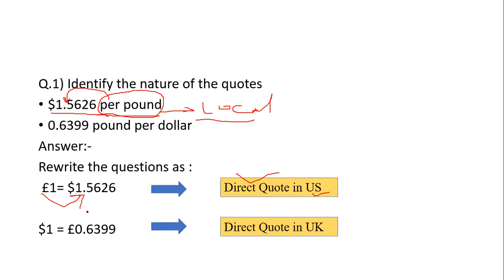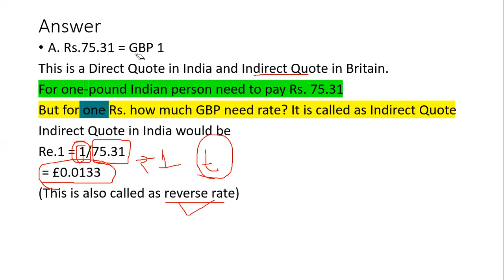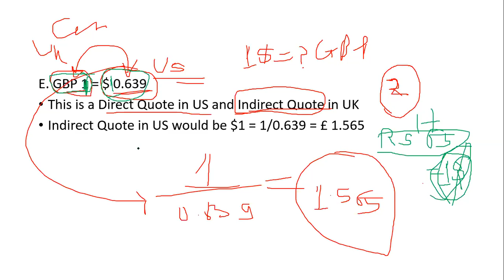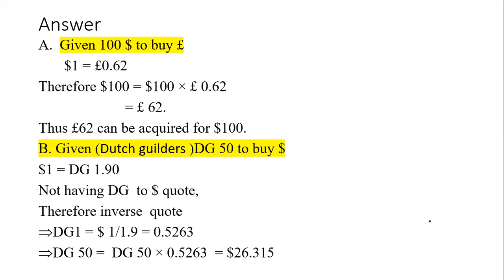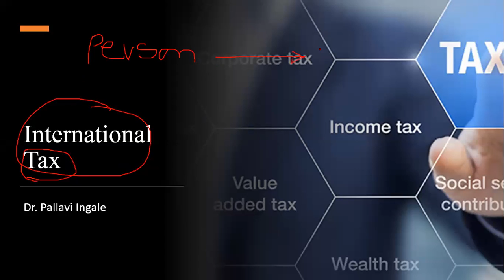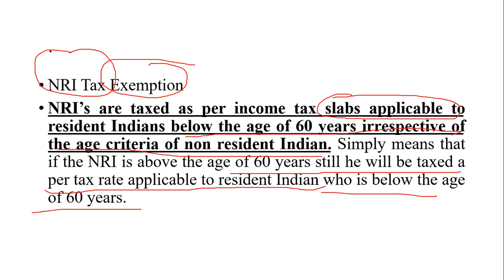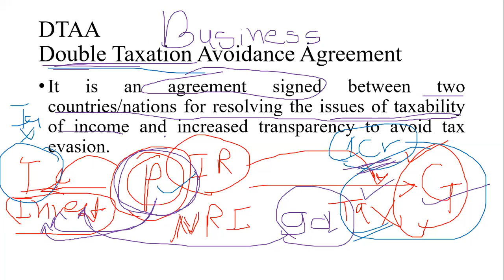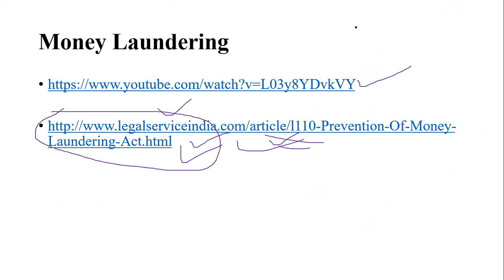Internation Finance Basic Currency Problems.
Basic Currency problems of International Finance for students